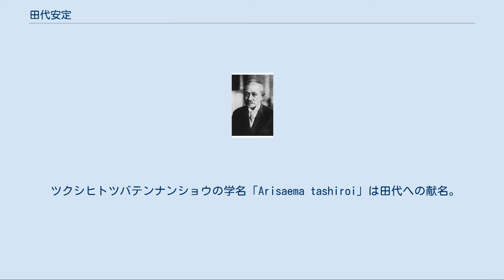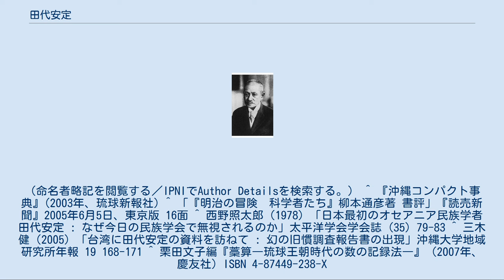田代安定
田代安定 田代 安定（たしろ あんてい / やすさだ、1857年9月21日（安政4年8月21日） - 1928年（昭和3年）3月15日）は、日本の植物学者、民族学者、冒険家。
当時ほとんど情報がなかった八重山諸島などの南西諸島で動植物の調査や旧慣調査を行い、植物学や民俗学の発展に貢献したが、その業績についてはほとんど顧みられておらず、「忘却され無視されている」、「忘れられた日本人」 などとされている。
 沖縄の結縄文字である藁算についての研究を初めて行なったことや、宮古島の調査中にミヤコショウビンを捕獲し、その個体が現存する唯一の標本となっていることなどでも知られている。
 薩摩国鹿児島城下加治屋町（現:鹿児島県鹿児島市加治屋町）に生まれる。
1869年（明治2年）にフランス語学者の柴田圭三の門下生となり、フランス語などを学んだ。
その3年後の1872年（明治5年）に造士館に入学、後に助教も務めた。
 1874年（明治7年）に上京、田中芳男に植物学を学んだ。
その翌年には、内務省の博物局に赴任、日本初の動植物目録の作成に取り組んだ。
特に南西諸島の調査に力を入れ、沖縄や種子島、八重山諸島などに出向いて調査を行った。
明治12年から鹿児島に赴任していた県庁の勧業課長で鉱物学者・白野夏雲と親しくなる。
 1884年（明治17年）、ロシア帝国のサンクトペテルブルクで開かれた園芸博覧会の事務官として派遣された。
博覧会が終わったあとも田代はしばらくロシアに残り、マキシモヴィッチなどの植物学者と知り合った。
マキシモヴィッチは田代をロシアの科学アカデミーの会員に推薦するなど、田代を高く評価した。
 帰国する前に、田代はフランスが宮古諸島の領有権を主張しようとしていることを新聞で知り、帰国後すぐに建議書を出した。
その建議が一応認められたため、田代は1885年（明治18年）から開拓準備や旧慣調査のために八重山諸島の調査を行い、宮古島などの八重山諸島の慣習、風土病、動植物の知見を広く収集した。
そして膨大な調査資料を元に「八重山群島急務意見書」などの意見書を政府に提出して、同諸島を開発して領有権を世界に宣言するよう訴えたが、政府はその訴えを聞き入れなかった。
なおその際に収集された八重山諸島に関する旧慣調査の資料は、長らく行方不明となっていたが、2004年に台湾大学で発見されたことが報じられた。
田代はこれらの資料を元に「八重山群島急務意見書」などを政府に提出したと考えられている。
 八重山諸島の開発提案が受け入れられなかったため、田代は当時就いていた農商務省を1886年（明治19年）に辞職した。
しかし同年、東京帝国大学（現在の東京大学）によって八重山の植物、旧慣の調査を嘱託され、再び南西諸島などの調査に出向いた。
1892年（明治25年）に東京地学協会の報告主任兼事務を嘱託される。
 1895年（明治28年）に台湾総督府民政局への赴任を命じられた。
1914年（大正3年）に一時鹿児島高等農林学校の嘱託教員となったが、翌1915年（大正4年）には再び台湾総督府に嘱託され、1924年（大正13年）に嘱託を解かれるまで総督府に勤めた。
 1928年（昭和3年）に死去。
没後、長谷部言人の手によって『沖縄結縄考』が刊行された。
 ツクシヒトツバテンナンショウの学名「Arisaema tashiroi」は田代への献名。
 Tash.は、植物の学名で命名者を示す場合に田代安定を示すのに使われる。
（命名者略記を閲覧する／IPNIでAuthor Detailsを検索する。） ^ 『沖縄コンパクト事典』(2003年、琉球新報社) ^ 「『明治の冒険　科学者たち』柳本通彦著 書評」『読売新聞』2005年6月5日、東京版 16面 ^ 西野照太郎（1978）「日本最初のオセアニア民族学者田代安定 : なぜ今日の民族学会で無視されるのか」太平洋学会学会誌 (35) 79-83 ^ 三木健（2005）「台湾に田代安定の資料を訪ねて : 幻の旧慣調査報告書の出現」沖縄大学地域研究所年報 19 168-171 ^ 栗田文子編『藁算―琉球王朝時代の数の記録法―』（2007年、慶友社）ISBN 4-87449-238-X